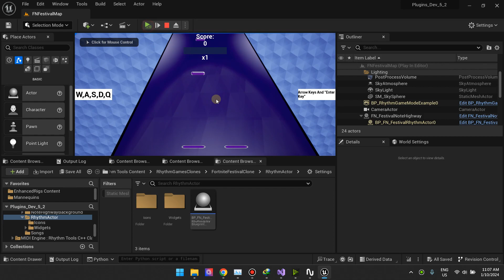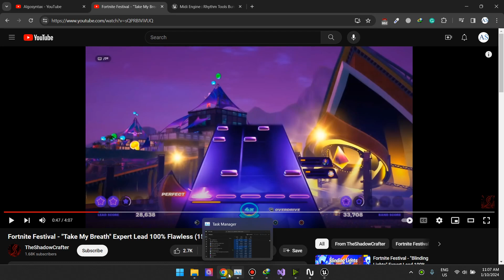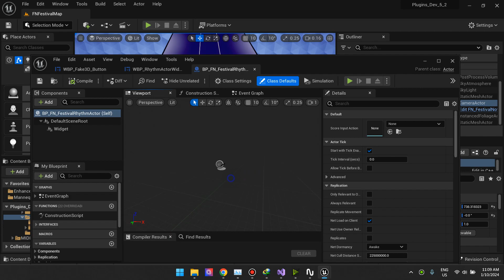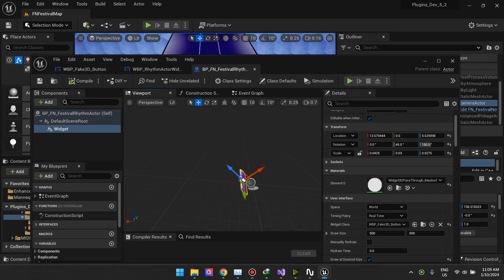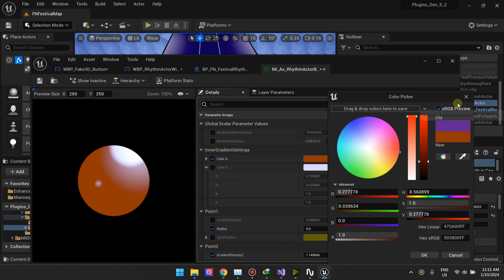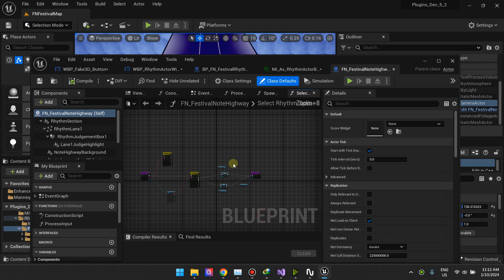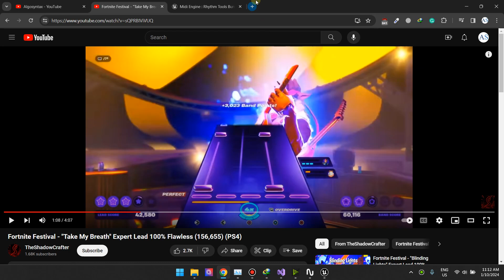[UE5] Creating 3D looking UMG Notes : Part 3 Fortnite Festival Clone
In this part 3 of creating the Fortnite Festival Clone, We cover how to make the notes or Rhythm Actors.